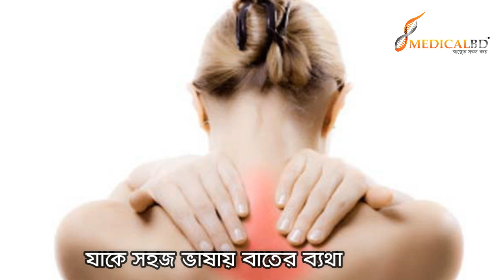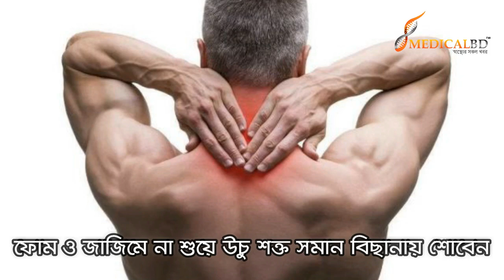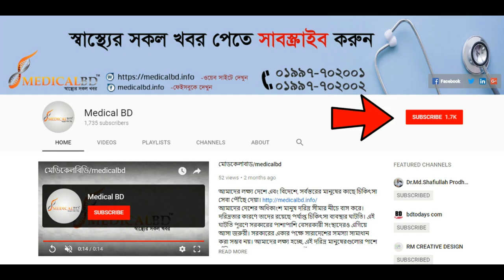বাত ব্যথা কি এবং এর প্রতিকার। Arthritis and its Treatment